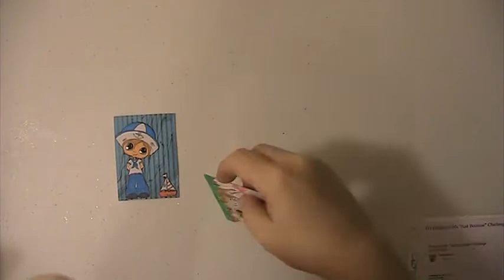VR For HappilyEllaAfter's Gorgeous Girl Jusr Because Challenge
Thank you to everyone for watching and commenting.  Hugs & Blessings Lisa